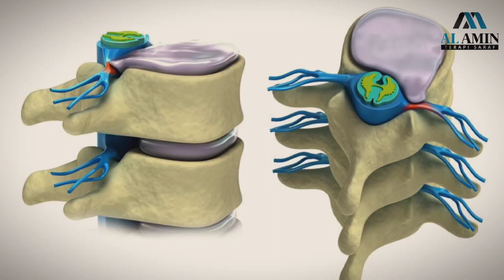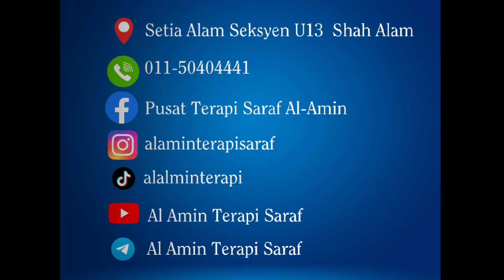KENALI SAKIT - EP02- SLIP DISC- AL-AMIN TERAPI SARAF 01150404441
Follow juga laman sosial kami,
FB : Pusat terapi saraf al amin

Hubungi kami di talian 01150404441 untuk menempah slot urutan, (Lelaki dan Wanita)

UNTUK MEMBELI MINYAK RAYHA TERAPI SILA KLIK LINK INI

Sekian, Selamat Menonton.